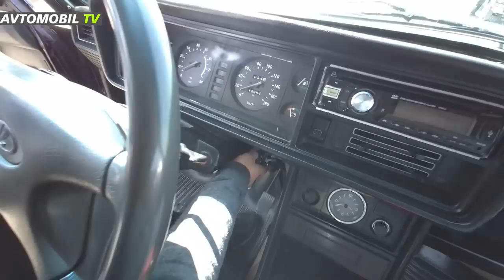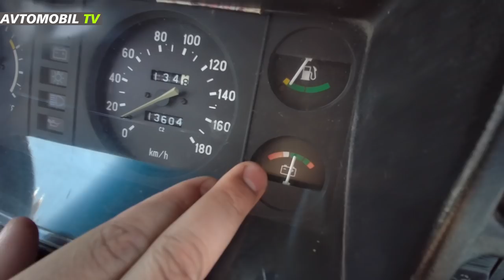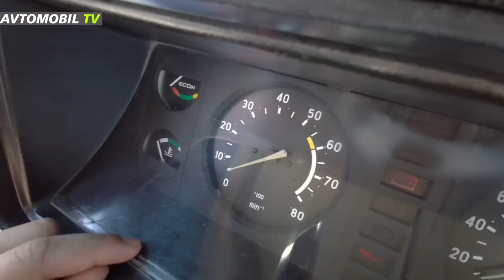"5 Yaşından Maşın Sürürəm" MEXANİKA VAZ SÜRMƏK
6-cı sinif şagirdi Sürücülükdən və Avtomobil haqqında bildiklərini bölüşür.Bu yaşda bu qədər bilgi bizləri heyrətə gətirdi.
Göyçay Maşın Bazarına avtomobil satmağa gətirən 6-cı sinif şagirdi Ucar rayonu sakini Samir ilə maraqlı söhbət